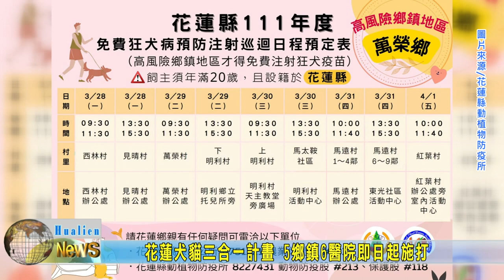20220315 10 花蓮犬貓三合一計畫 5鄉鎮6醫院即日起施打